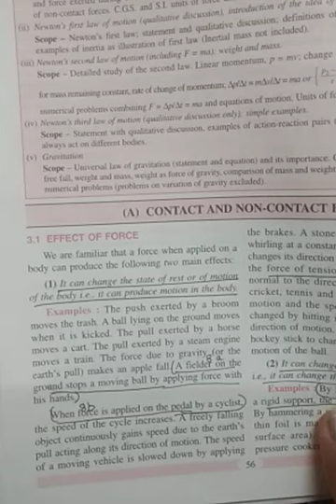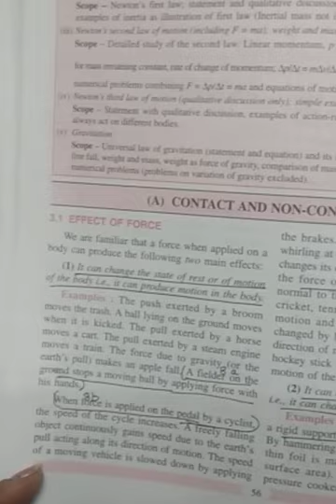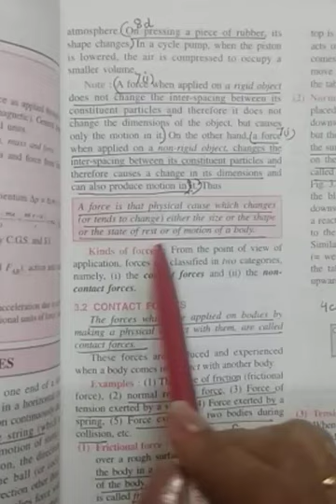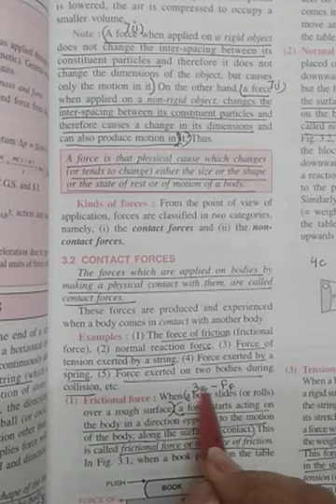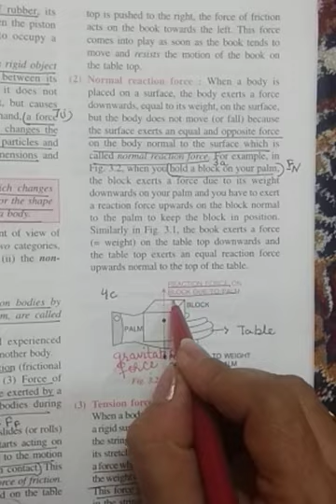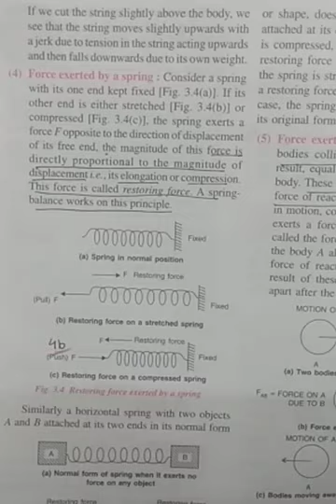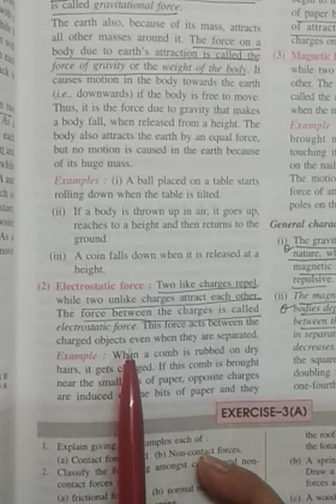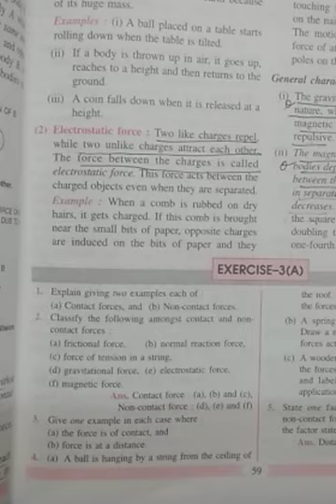Kinds of forces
ICSE 9 Physics, Laws of motion